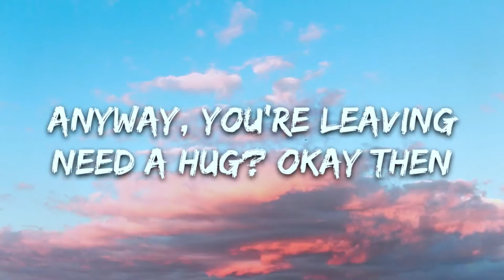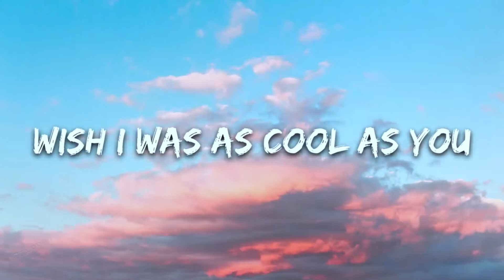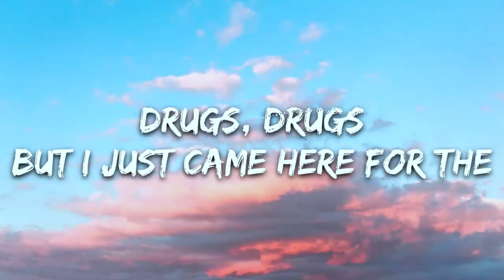UPSAHL - Drugs (Lyrics)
🎤 Lyrics: UPSAHL - Drugs

[Intro]
Yeah (Yeah)

[Verse 1]
So, you say you're moving out of state
Soon as you graduate, interesting (Yeah)
Anyway, you're leaving
Need a hug? Okay then
Call me up, no thanks, man (Yeah)

[Pre-Chorus]
I'm too busy, don't have time for
Things you say that aren't important
Where's the bathroom at?

[Chorus]
I just came here to the party for the drugs (Drugs)
Drugs (Drugs), drugs (Drugs)
I'm not tryna make a friend or fall in love (Love)
So just stop the faking
Not for here for nameless faces
Pointless talking, conversations (Drugs)
I just came here for the drugs

[Verse 2]
Look who's here, pink t-shirt
Oh, you met him last year?
Wish I was as cool as you (Oh, yeah)
Check it out, you got that
Brand new Audi hatchback
But you came here alone
You're too drunk to drive home (Oh, yeah)

[Outro]
Everybody's either here for the drugs
Or the sex or the money or the fame
He's on the phone asking someone for the plug
And she's on the couch small talking, dropping names
I'm not for here for nameless faces
Drugs (Drugs), drugs
But I just came here for the